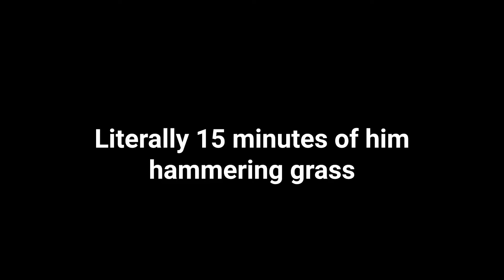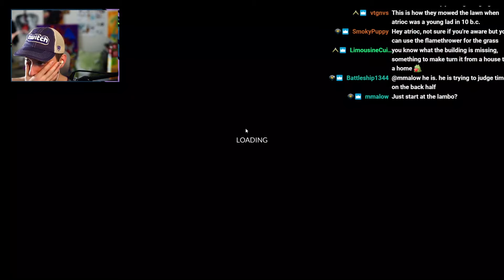This Heist Took 10 Hours to Plan.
This is the single hardest mission in Teardown - stealing all 7 bonus objective cars in 60 seconds flat.

The game is "Teardown" - a physics based destruction + heist game that I was born to grind. It's an early contender for my hidden gem of the year.